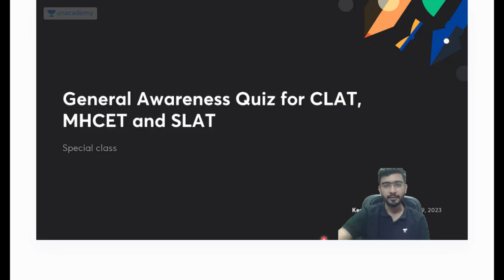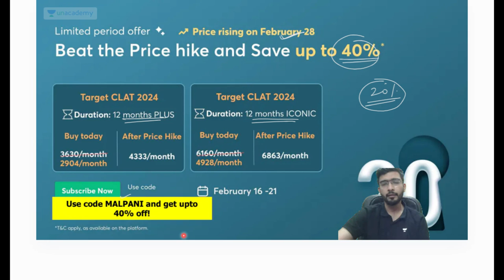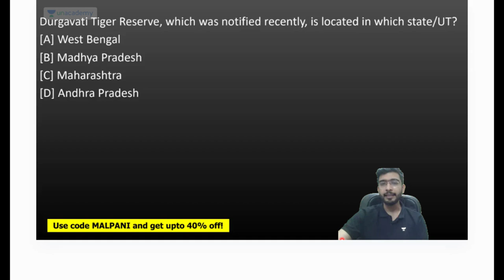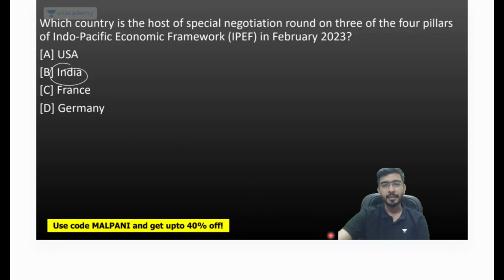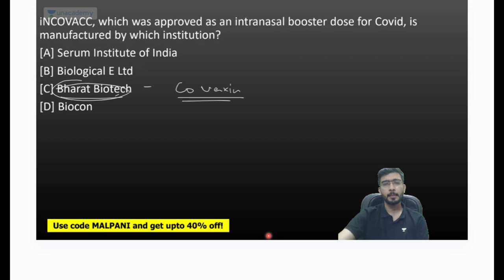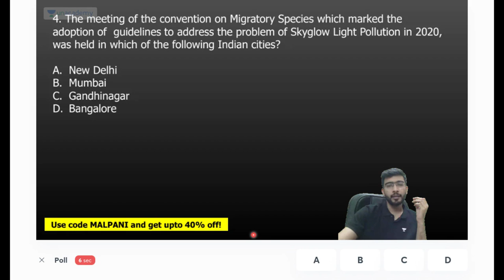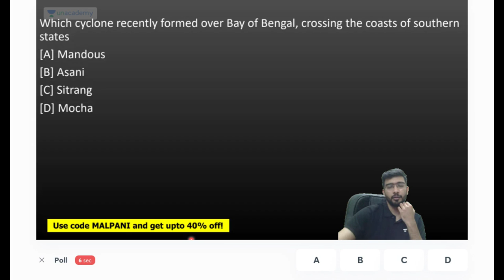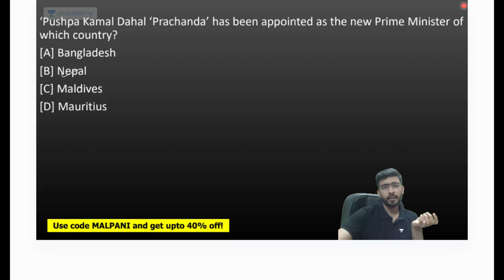🔴MHCET, DULLB, SLAT | General Awareness MCQ 😱| इस बार QUESTIONS यही से बनेंगे 🤩 | Unacademy CLAT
In this session, Keshav Malpani would be discussing about the most important MCQ for General Awareness which would be helpful for the aspirants who are preparing for MHCET, DULLB, SLAT and CLAT.

mhcet 2023 revision
revision oneshot
mh cet law 2023 general awareness
mh cet law 2023 english questions
mht cet online classes 2023
mh cet law general awareness 2023
mhtcet 2023
general science mcqs
lr revision
mh cet rapid revision
mh cet revision
mh cet 2023 preparation
mh cet preparation 2023
mhcet 2023 preparation
cmat registration 2023
revision videos
unacademy
unacademy clat
unacademy law
unacademy LIVE